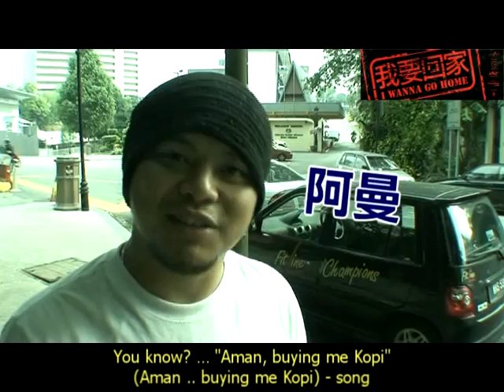Namewee go Bukit Aman 黃明志去警察總署... (eng sub) pls contact : 03-91013723